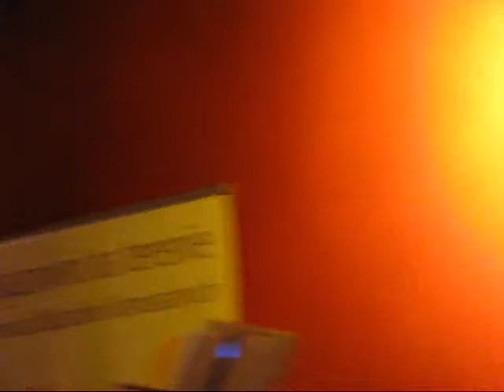Xantoné Blacq 07